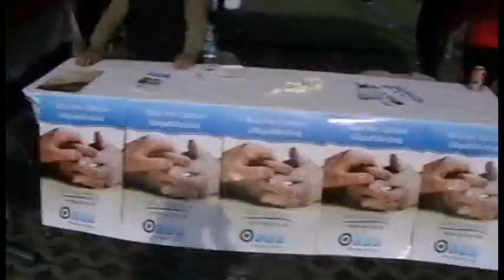kermes 2012 Schorndorf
Kermes 2012